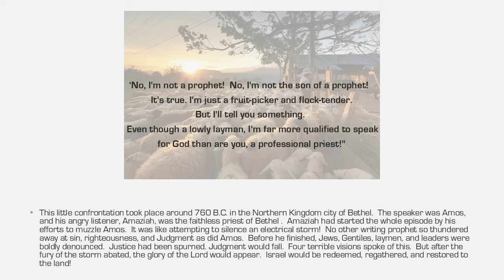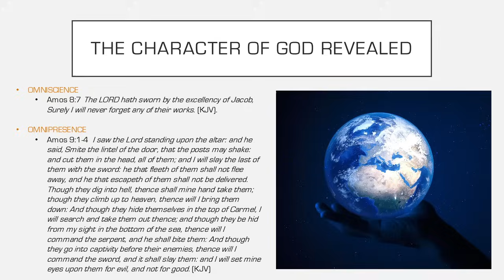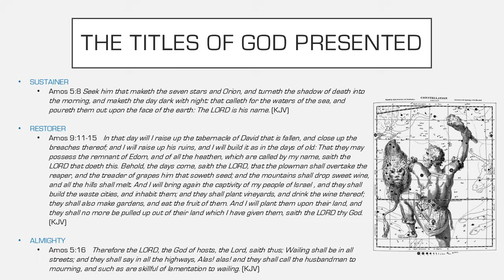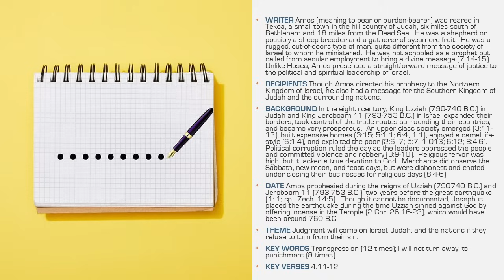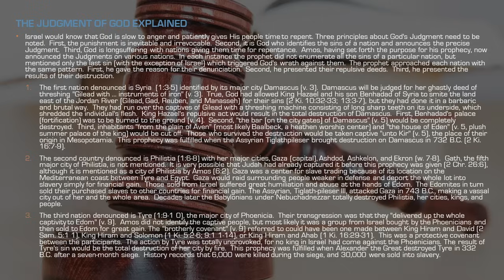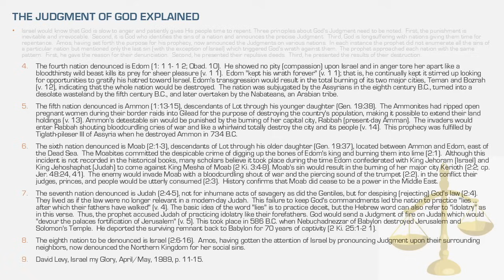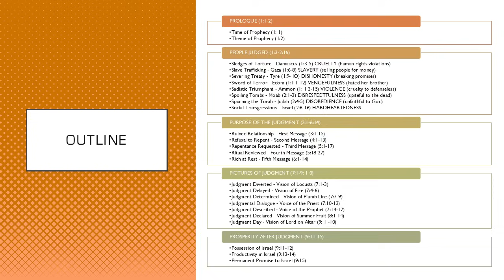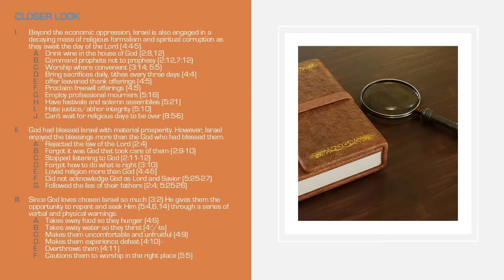PREPARE TO MEET YOUR GOD (OTI-30 - Amos)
Prepare to meet your God--The Lord is His name (4.13; 5.8; 9.6)

‘No, I'm not a prophet!  No, I'm not the son of a prophet!  It's true.  I'm just a fruit picker and flock-tender.  But I'll tell you something.  Even though a lowly layman, I'm far more qualified to speak for God than are you, a professional priest!"

This little confrontation took place around 760 B.C. in the Northern Kingdom city of Bethel.  The speaker was Amos, and his angry listener, Amaziah, was the faithless priest of Bethel.  Amaziah had started the whole episode by his efforts to muzzle Amos.  It was like attempting to silence an electrical storm!  No other writing prophet so thundered away at sin, righteousness, and Judgment as did Amos.  Before he finished, Jews, Gentiles, laymen, and leaders were boldly denounced.

Justice had been spurned. Judgment would fall.  Four terrible visions spoke of this.  But after the fury of the storm abated, the glory of the Lord would appear.  Israel would be redeemed, regathered, and restored to the land!

Amos prophesies during a period of national optimism in Israel.  Business is booming and boundaries are bulging.  But below the surface, greed and injustice are festering.  Hypocritical religious motions have replaced true worship, creating a false sense of security and a growing callousness to God's disciplining hand.

Famine, drought, plagues, death, and destruction-nothing can force the people to their knees. Amos, the farmer-turned-prophet, lashes out at sin unflinchingly, trying to visualize the nearness of God's Judgment and mobilize the nation to repentance.  The nation, like a basket of rotting fruit, stands ripe for Judgment because of its hypocrisy and spiritual indifference. The name Amos is derived from the Hebrew root amas, "to lift a burden, to carry." Thus, his name means "Burden" or "Burden-Bearer." Amos lives up to the meaning of his name by bearing up under his divinely given burden of declaring Judgment to rebellious Israel.